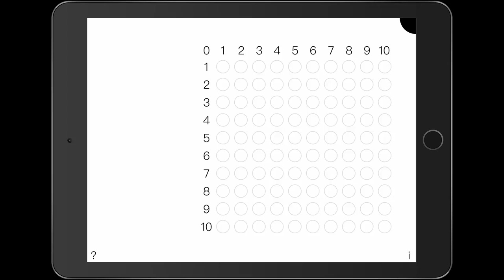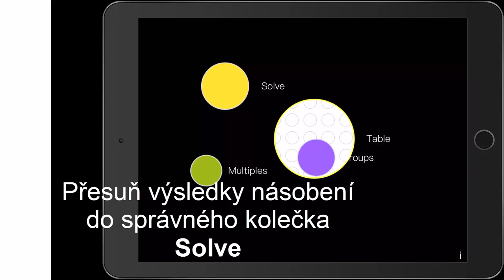Malá násobilka názorně na iPadu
Aplikace Visual Multiplication Table pro iPad ke grafickému znázornění malé násobilky (jde nastavit i pro násobky čísel 11 a 12).
Appka nabízí několik možností:
- čistě výuku malé násobilky pomocí tabulky,
- zobrazit násobky čísel,
- ukázat rozklad čísel, jaké má dané číslo všechny násobky,
- vkládat výsledky násobení na správné místo do tabulky - např. č. 15 do sloupce 3 a řádku 5.

4 EUR